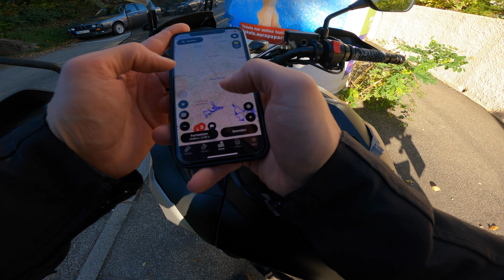Шварцвальд На Мотоцикле, Honda NC750X, Германия На Мотоцикле, Лучшее Место Для Мотоциклистов